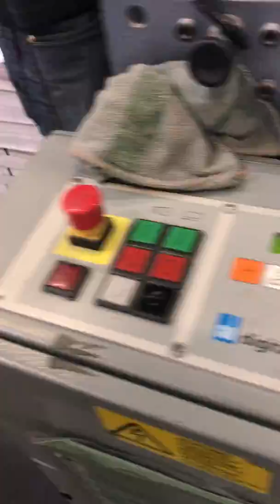Machine for making Book